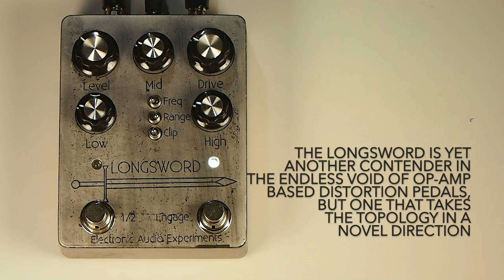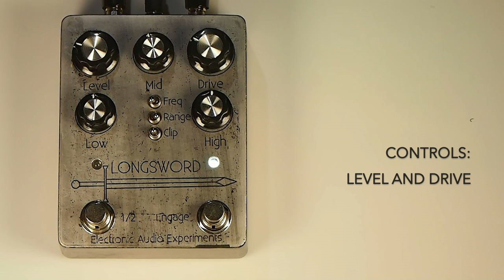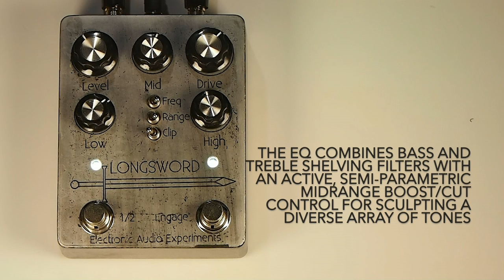Electronic Audio Experiments Longsword Overdrive V2 Guitar Effects Pedal Demo